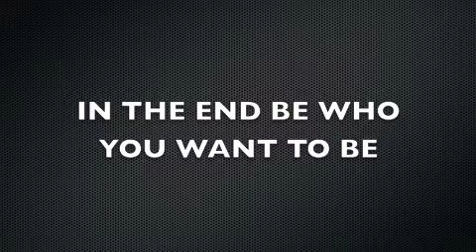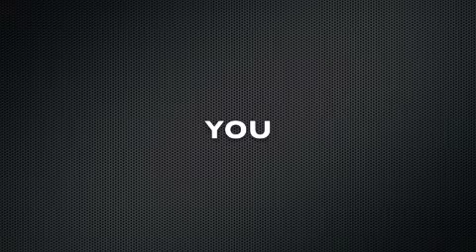WHAT MAKES YOU YOU?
swlmproductions BE WHO U WANT TO BE !! that was my dog daisy she is a girl and she is 3 years old